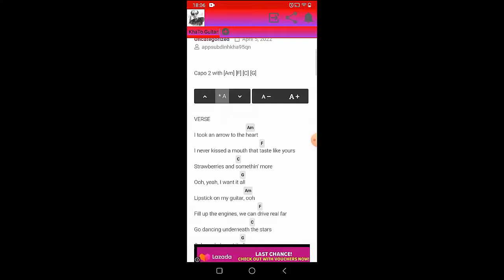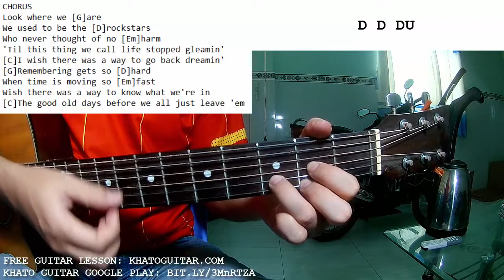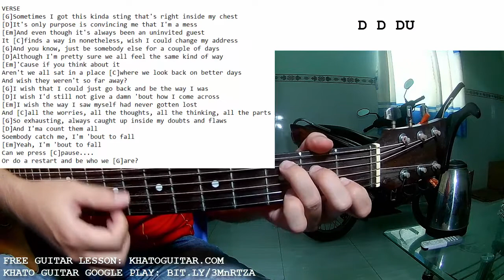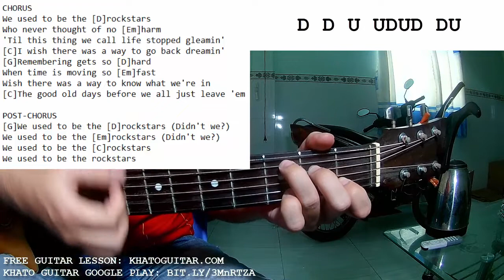Malik Harris - Rockstars | Guitar Tutorial